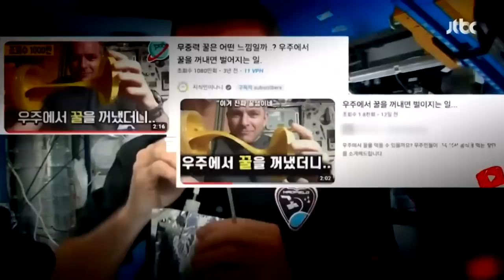'베낀 영상' 유튜브 비교해보니…목소리 빼고 '판박이' / JTBC 뉴스룸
저희가 또 다른 표절 피해자를 만나 얼마나 똑같이 베꼈는지 직접 확인해봤더니 목소리만 다르고 판박이였습니다. 인공지능 기술이 발달할 수록 인기 콘텐츠를 더 쉽게 베낄 수 있어 비슷한 피해가 점점 쌓일 거란 우려가 커지고 있는데요.